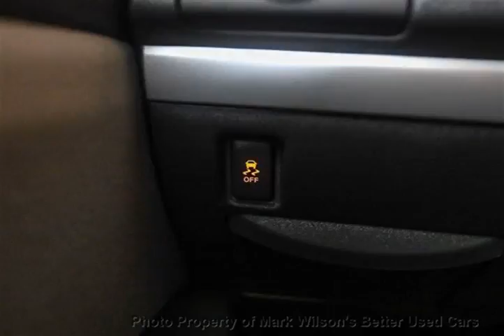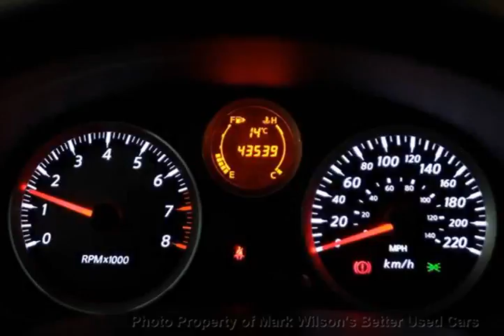Mark Wilsons Better Used Cars - 2012 Nissan Sentra 1 OWNER! 45,000KM! 6-SPEED! HEATED SEATS! AL...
Mark Wilsons Better Used Cars - 2012 Nissan Sentra 1 OWNER! 45,000KM! 6-SPEED! HEATED SEATS! ALLOYS!  D-CL680704